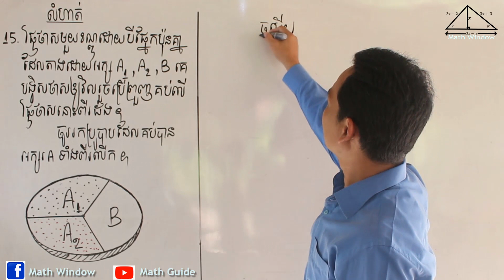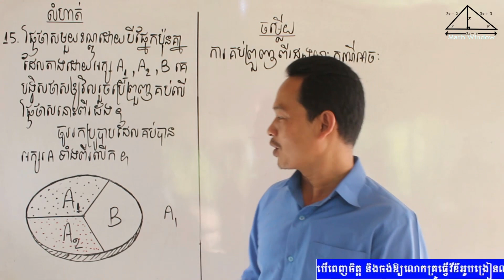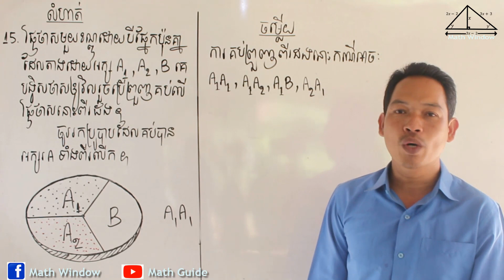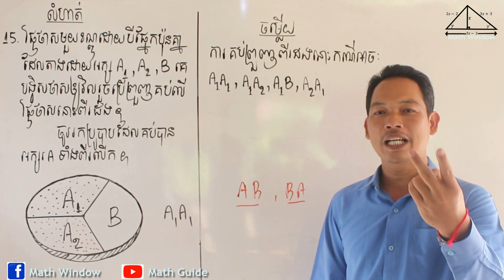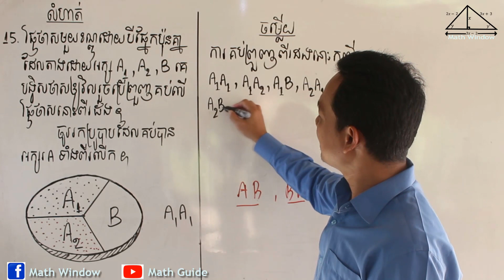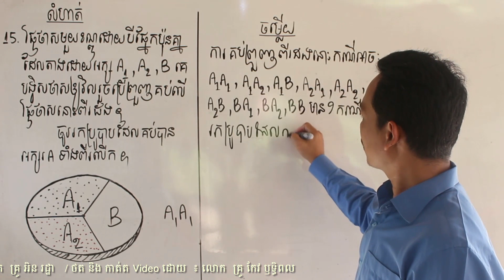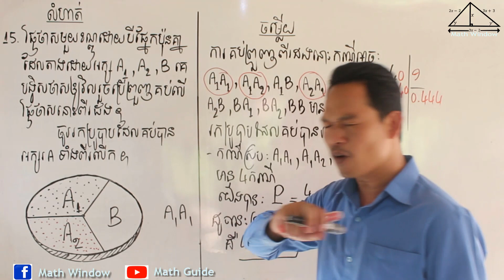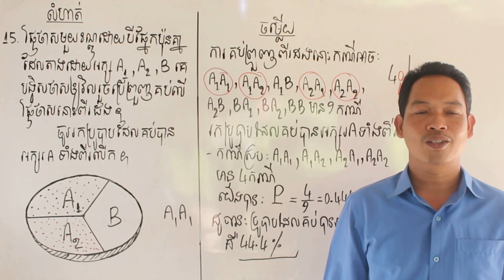គណិតវិទ្យាថ្នាក់ទី9 មេរៀន: ប្រូបាប លំហាត់ទី15 Math Guide Exercise Tutorial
Video បង្រៀនដោះស្រាយលំហាត់គណិតវិទ្យាពិស្ដារ ងាយយល់ ស្របតាមកម្មវិធីសិក្សារបស់ក្រសួងអប់រំ។ បើបងប្អូនគិតថា Videoនេះមានប្រយោជន៍ និងចង់ចូលរួមលើកកម្ពស់វិស័យអប់រំ សូមជួយឧបត្ថម្ភដល់ការផលិតVideoនេះផង តាមរយៈ ៖
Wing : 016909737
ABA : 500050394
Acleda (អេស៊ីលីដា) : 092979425